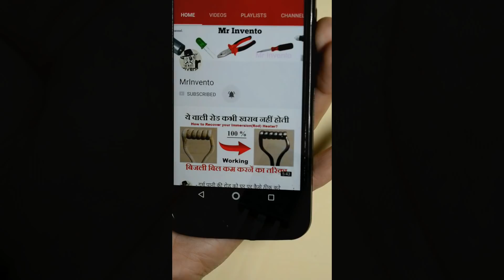Automatic ON and OFF Light Switch Simple DIY Project, 12 Volt Light Bulb Automatic ON OFF Very Easy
How to Make 12 Volt Light Bulb Automatic ON OFF Very Easy, Automatic ON and OFF Light Switch Simple DIY Project. This device turns lights on automatically when it's a night, and off when it is a daytime, just like street lighting.
How it works: This device turns light bulb ON when it senses darkness and turns the light 12 VOLT bulb off when it senses light.

1. Automatic ON and OFF Light Switch | Simple DIY Project
2. how to make 230 volt light bulb automatic on off very easy
3. how to make ldr darkness sensor circuit simple diy
4. make automatic on off room emergency led light, diy idea
5. how to make automatic on off street light use ldr
6. bathroom light automatic switch, how to make bathroom automatic switch on off, bulb, led bulb
7. how to make auto on off led light use npn bd136, diy dark sensor
Things Required How to Make 12 Volt Light Bulb Automatic ON OFF Very Easy, Automatic ON and OFF Light Switch Simple DIY Project:-
1. BT 136
2. Light dependent resistor LDR07
3. 33k resistor
4. 12V Led Strip
5. 12V Power Supply
6. Wires.
7. Wooden Piece.
8. Silver Foil.